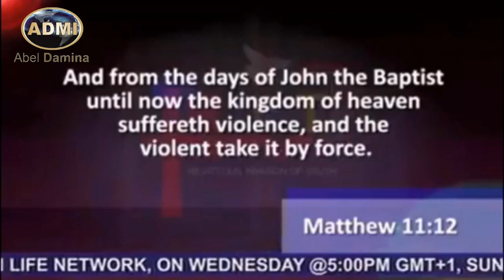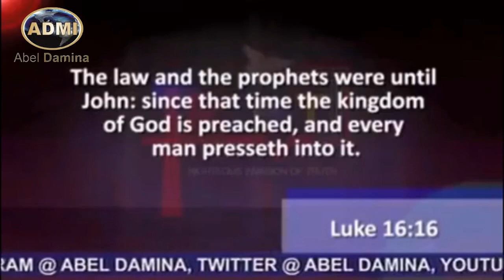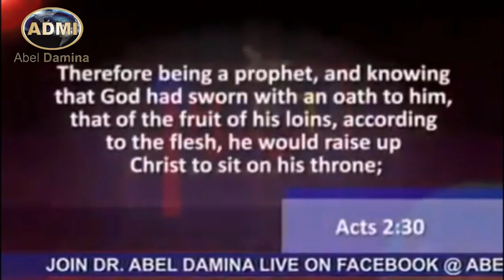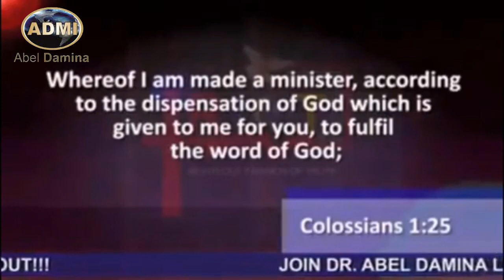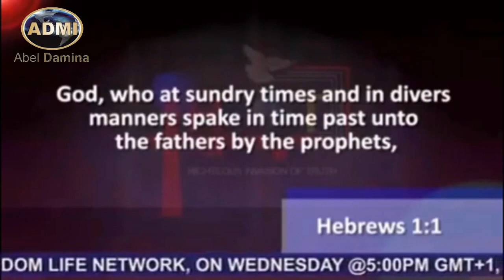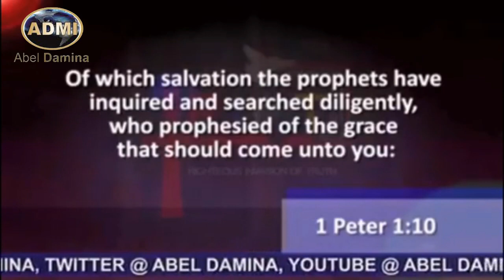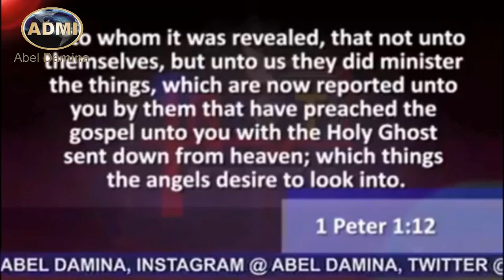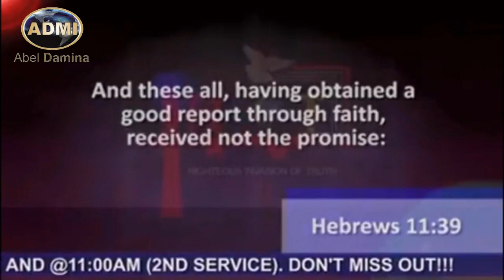Meaning Of: "Until John The Kingdom Of Heaven Suffered Violence And The Violent Take It By Force"